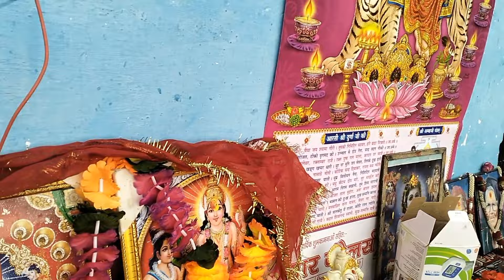कन भग्यान गंगा शिव जी का मुंड मां!!शिव शंकर का बहुत ही प्यारा गढ़वाली भजन!! gahrwali Bhajan!!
विडियो देखने के लिए बहुत बहुत धन्यवाद 🙏 अगर आपको वीडियो पसंद आती हैं तो वीडियो को लाइक कीजिये, वीडियो के बारे में कोई आपका कोई सुझाव या प्रश्न आप कमेंट कीजिये अपने दोस्तों के साथ शेयर जरूर कीजिएगा।
साथ ही अगर आप चैनल पर नए हैं तो सब्सक्राइब करना ना भूलें और बैल आइकॉन को जरूर दबाएं जिससे आपको हमारी आने वाली वीडियो के नोटिफिकेशन सबसे पहले मिल सकें,अपना अमूल्य सहयोग बनाए रखें 🙏🙏
pahadidincharya#
pahadivlog#
dailyvlog#
uttrakhandvlog#
indian#vlog
pahadi denchrya
pahadi life vlog
MeruMulukMeruPahad